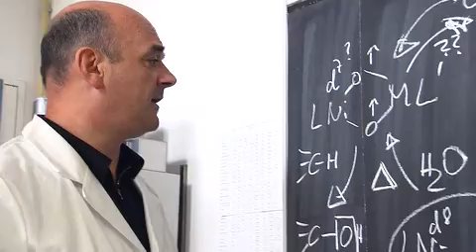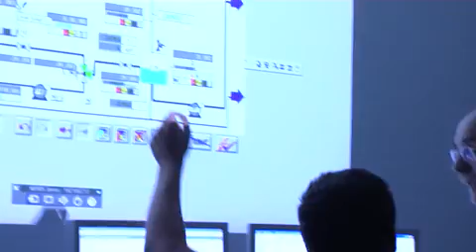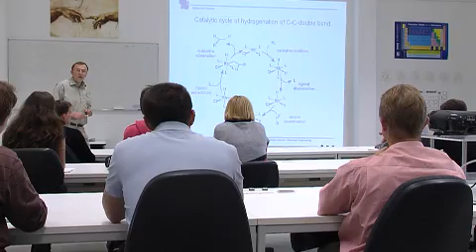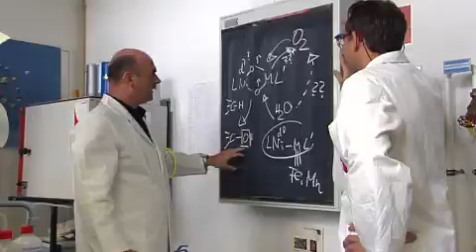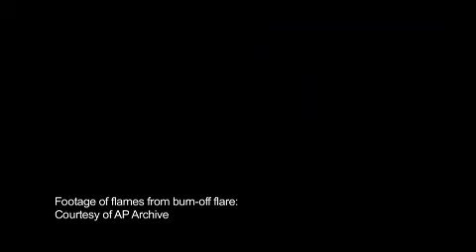Catalysis for the Future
In the UniCat Cluster of Excellence in Berlin, over 250 scientists are studying how we will get by in the future with fewer resources and how catalysts can help to combat illnesses. Green cyanobacteria and a contraption known as the Miniplant play an important role in their work.